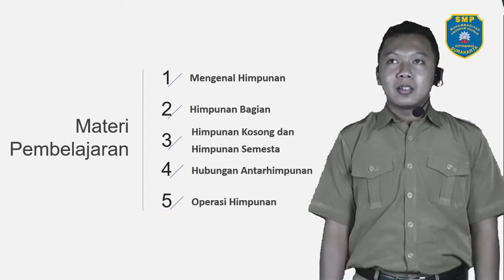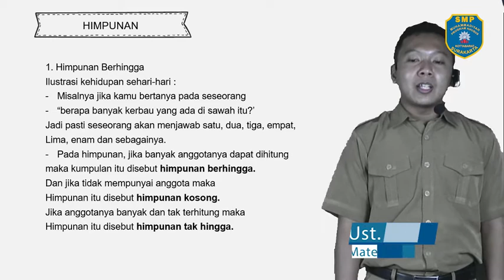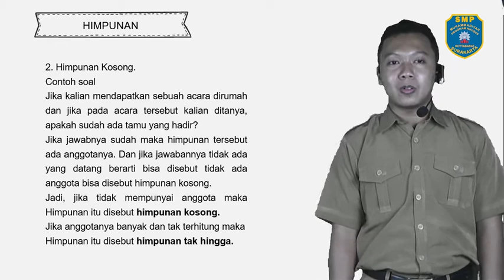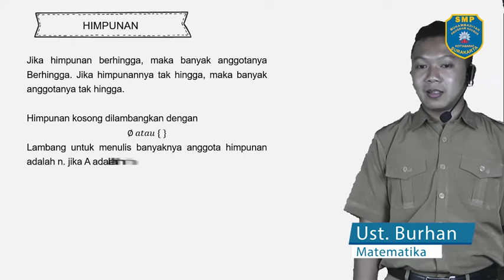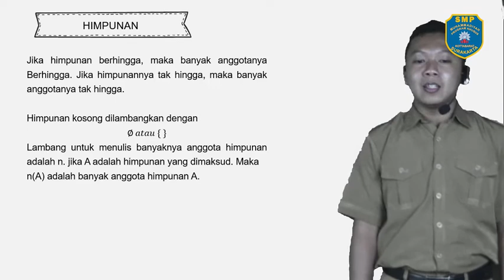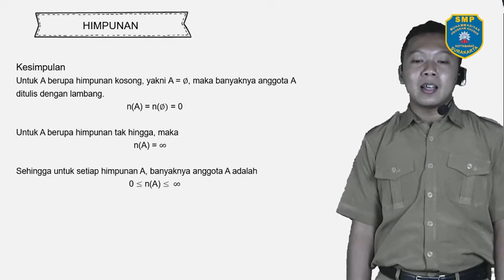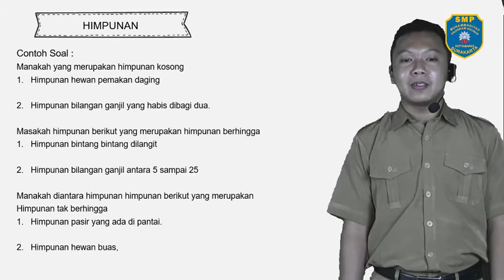Bahan Ajar Daring "Matematika - Himpunan" SMP - Ustadz Burhan Taufiq Hidayat, S.Pd.